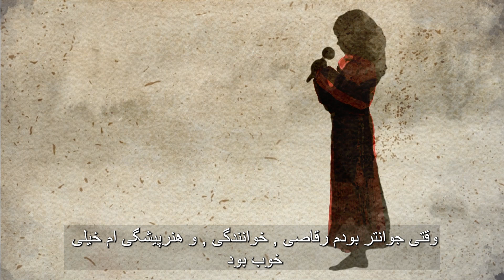شنیده هایی از غزه - «دبکه» را برگردانید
Whispered in Gaza™ is an animated series by the Center for Peace Communications featuring actual voices of Palestinians residing in the Gaza Strip who have stories and ideas they want the world to hear. and follow @peacecomcenter on Twitter.

All content in this series is Ⓒ2023 by the Center for Peace Communications.